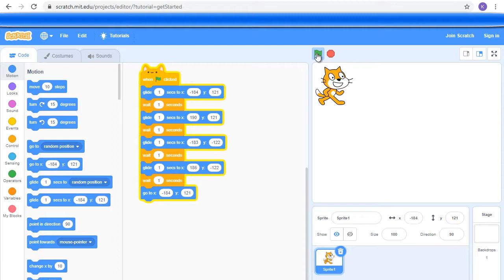SCRATCH One Small Program for Beginners